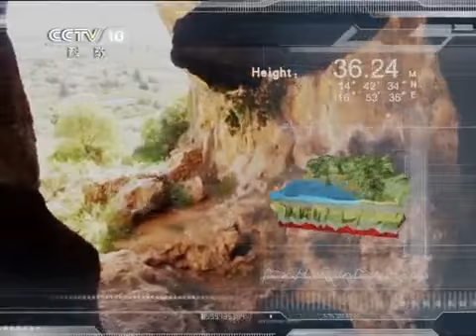地理中国 地理中国 2011年 第33期 奇峰身世之谜